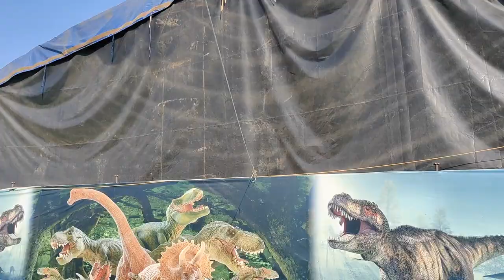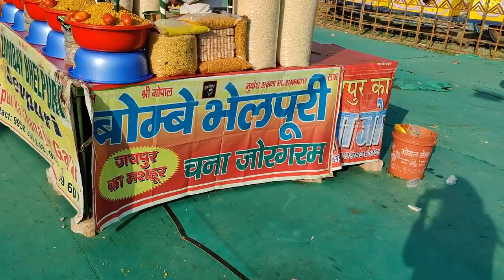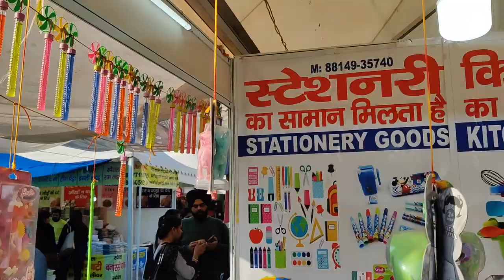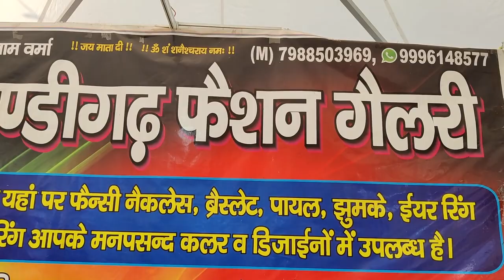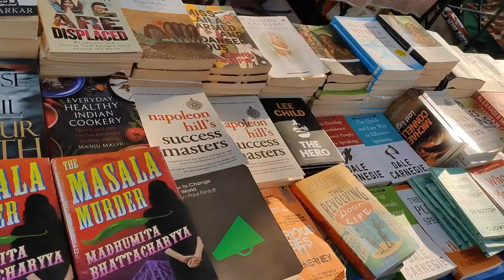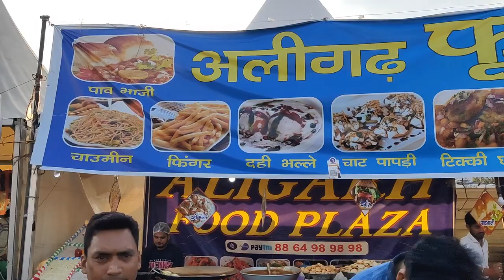Panchkula trade fair 2022 | Crockery, Home Decor, Dinosaur Park, Haunted House (Part 2)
Panchkula trade fair 2022 | Crockery, Home Decor, Dinosaur Park, Haunted House, Wonderful rides

Address - Huda Ground, Sector 5, Panchkula
Timings - 11 am to 10 pm
Dates - 18 February to 12 March, 2022
Entry Ticket - 20 Rs/ person

Other attractions:
- Carpets
- Clothing
- Cushions
- Jewellery
- Food Stalls (multi-cuisine)
- Bags
- Kitchen products
- Wooden Furniture